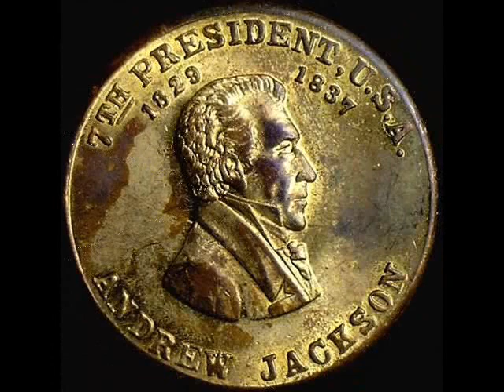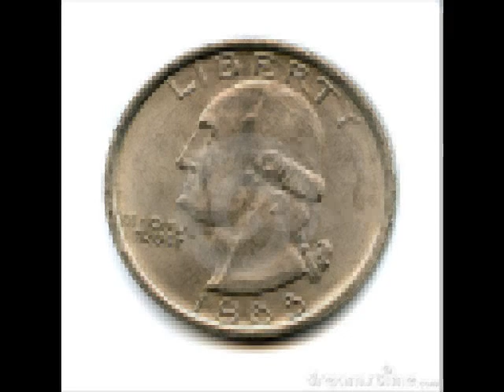Rare USA Coins And Notes Value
Here is a collection of Rare And old coins of USA for any quiry